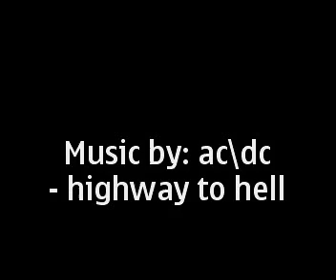Talerzówka - Zetor 6045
krótki fragment z talerzowania ;] ;pp